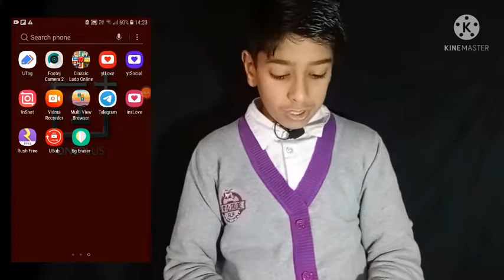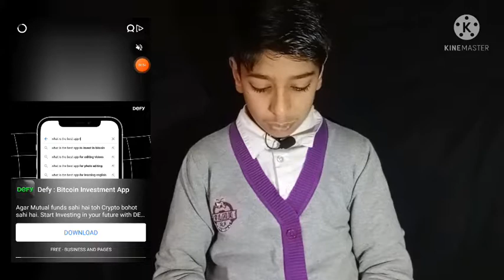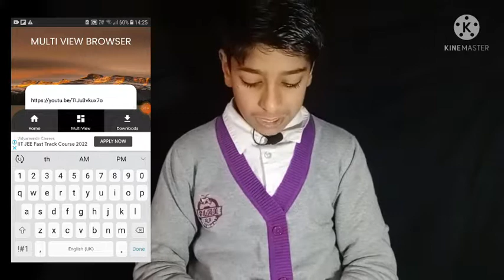Watch time kaise badhaye | 4000 hours watch time kaise complete kare | 4000 hours New Trick 2021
Other Search 👇
| How to Complete 4000 Hours Watchtime How to Increase Watch Time on YouTube in 2021 | 7 Tips to Complete 4000 Hours Watch Time How To Get 4000 hours WATCHTIME Just In 15 DAYSI Latest 5 Tips To Complete 4000 hours WATCHTIME

Live Proof | how to Increase watchtime how to complete 4000 hours & 1000 subscriber How
 to Complete 4000 hours watchtime in10 days ! 10 Tricks of YouTube Channel Monetization 1 video se 4000 hours complete kare | how to complete 4000 hours watch time How To Complete 4000 hours Watchtime Fastly 14 Hajar Hour's Kaise pure karel Watch time kese badheen How to Complete 4000 Hours Watchtime in 10 Days in Hindi 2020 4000 Watch Time Kaise Pura Kare

A1 DETECTION
I am little youtuber
sport me plz
I have only one Email I'd if mail comes from another Email be CEREFULL that's not me

My Gears :- My Boya M1 Mic My Tripod 3110 My Black Backdrop My Smartphone My earphone dynamic Bass